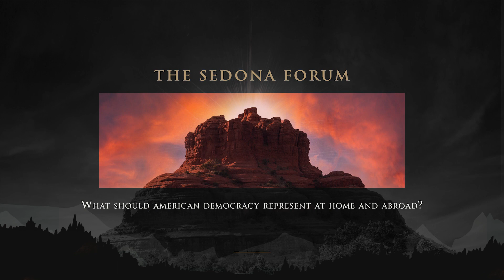SF21 - What Should American Democracy Represent at Home and Abroad?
The Sedona Forum 2021

What Should American Democracy Represent at Home and Abroad?

Gen. Joseph Dunford - 9th Chairman of the Joint Chiefs of Staff, 36th Commandant United State Marine Corps